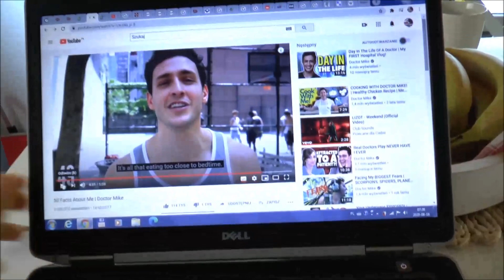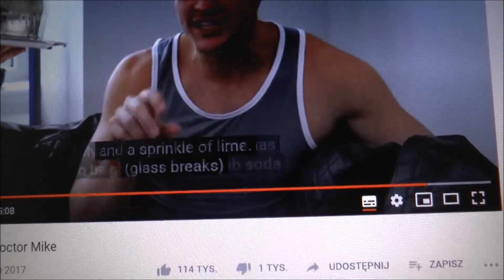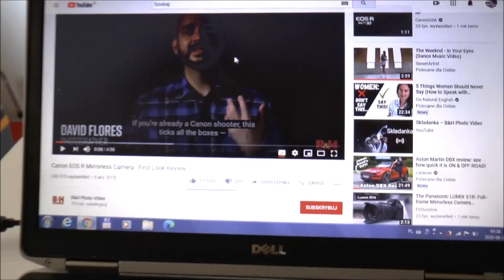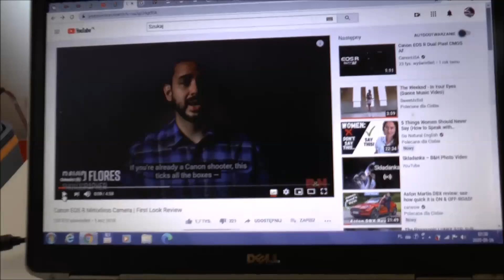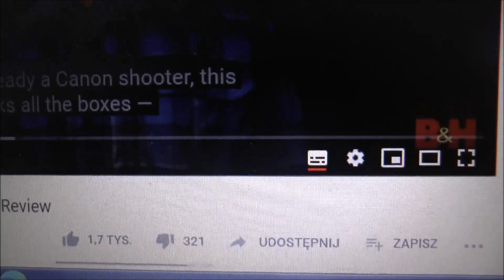Checks all the boxes - angielski dla zaawansowanych C1/C2 - Ticks all the boxes